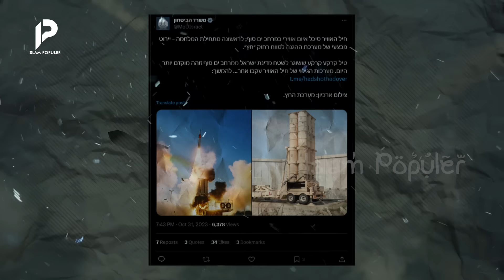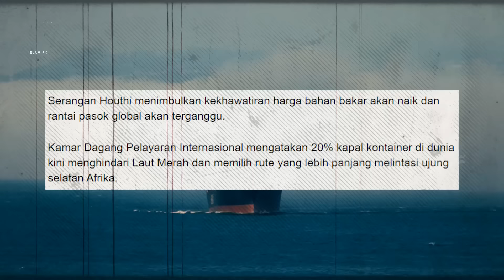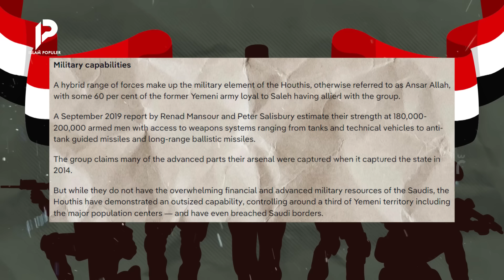Tertangkap Kamera! 20.000 Tentara Houthi Siap-siap ke Palestina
Sahabat beriman, setelah berhasil menghalangi kapal Israel untuk berlayar di laut merah, kini, pasukan Houthi di yaman mendapat perlawanan bahkan serangan dari dua negara sekutu zionis yaitu Amerika Serikat dan Inggris. Menariknya, serangan yang dilancarkan Amerika dan Inggris ke daerah Yaman, ternyata tak membuat Houthi menghentikan perjuangannya membantu palestina. Buktinya, pasukan muslim satu itu, dikabarkan mempersiapkan puluhan ribu personilnya untuk dikirim ke bumi palestina. Yang jadi pertanyaan, tahukah kalian mengapa Houthi tidak takut menghadapi sekutu Israel? Jawabannya, tetap tonton terus video ini hingga akhir, agar tidak sesat!